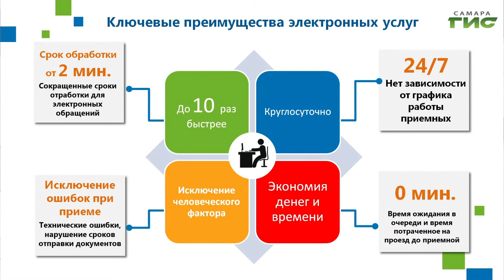"Границы земельного участка" / "Город С" от 25.10.2021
В каких случаях необходимо уточнение границ земельного участка? Если гражданин хочет провести межевание, что нужно сделать? Что нужно знать о процедуре межевания участка? Смотрите программу "Город С". Гость в студии — заместитель директора, главный технолог Кадастровой палаты по Самарской области Евгения Дроздова.